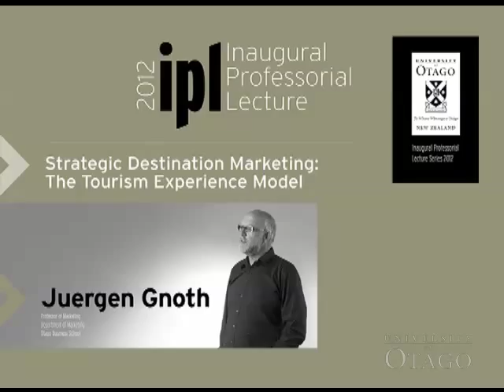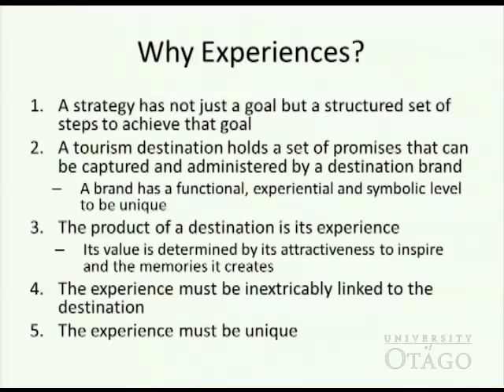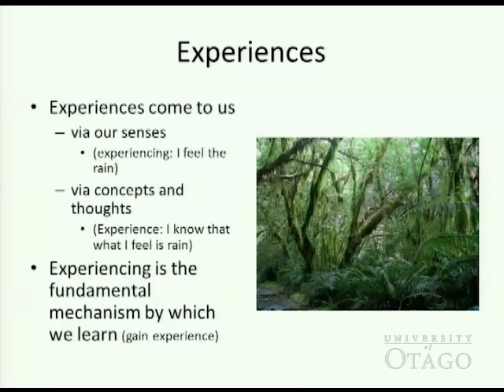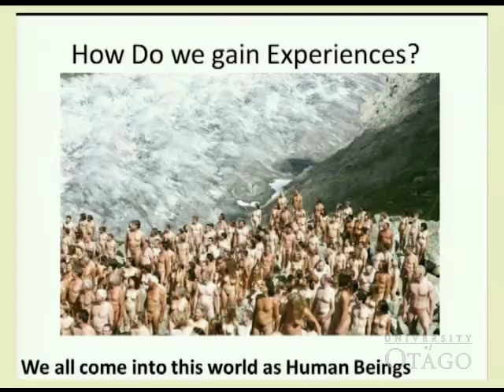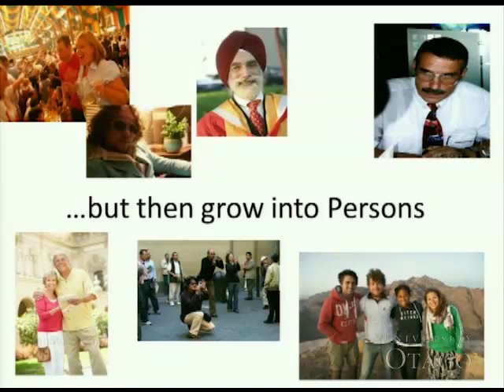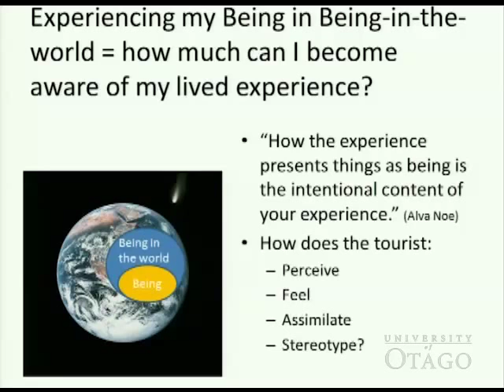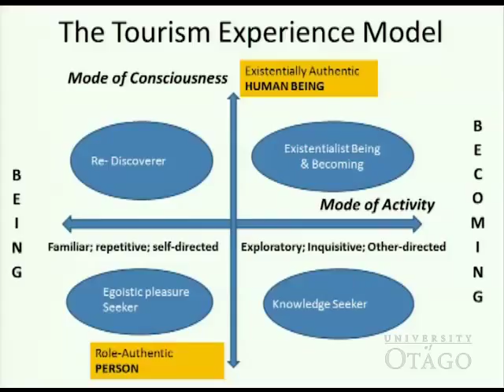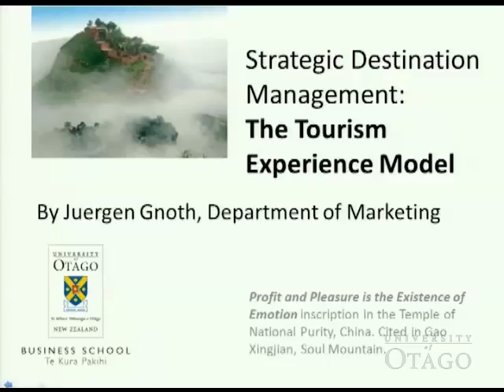Otago IPL - Juergen Gnoth - "Strategic Destination Marketing:The Tourism Experience Model"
Professor Juergen Gnoth from the Otago Business School presents his Inaugural Professorial Lecture (IPL) entitled "Strategic Destination Marketing: The Tourism Experience Model".  Prof. Gnoth is a professor of Marketing at the University of Otago, New Zealand.